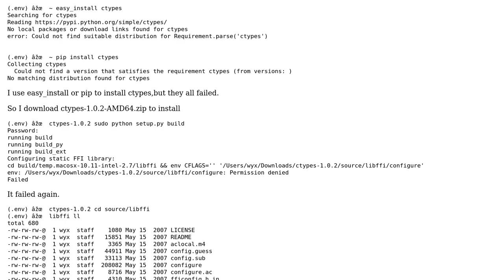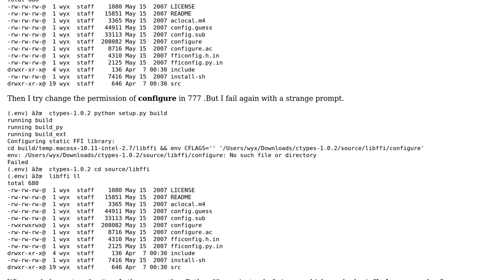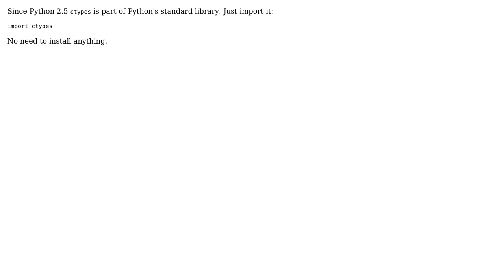How to install ctypes on Mac with Python 2.7?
With thanks & praise to God, and with thanks to the many people who have made this project possible! | Content (except music & images) licensed under CC BY-SA | Music | Images & others | With thanks to user wyx user Mike Muller and the Stack Exchange Network Trademarks are property of their respective owners. You are responsible for your own actions.